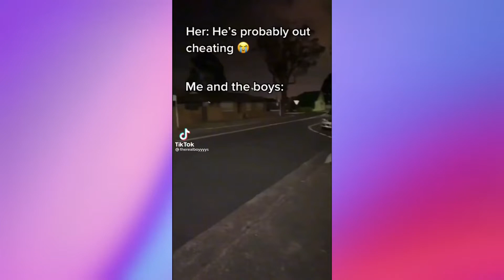Funny TikToks that make my life funnier 😂💯